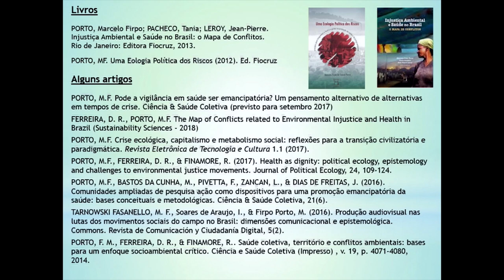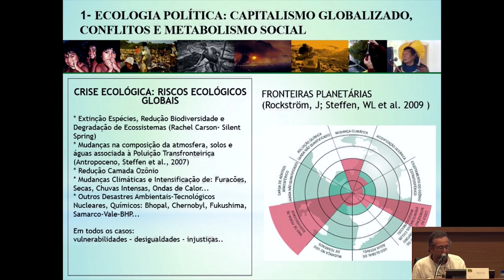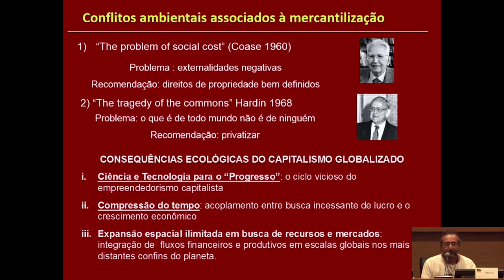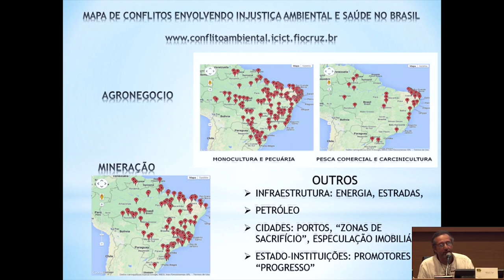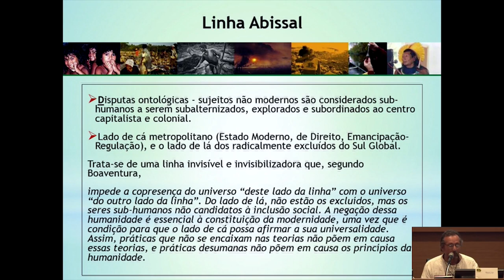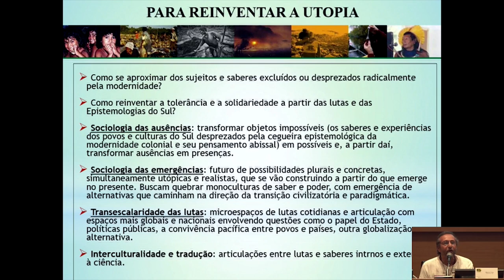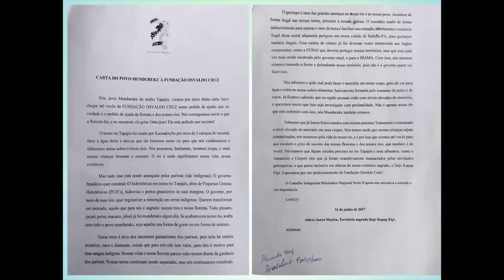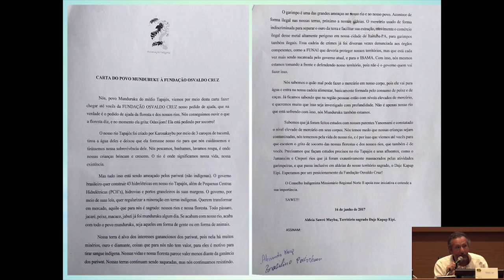FIOCRUZ IV Seminário de Saúde, Ambiente e Sustentabilidade Marcelo Firpo